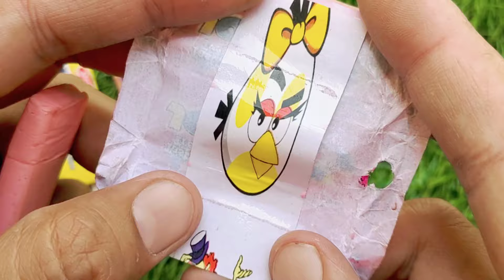Lollipops Unpacking ASMR 🍭 Chupa Chups Big Babol, Alpenliebe Lollipop, Watermelon Lollipop